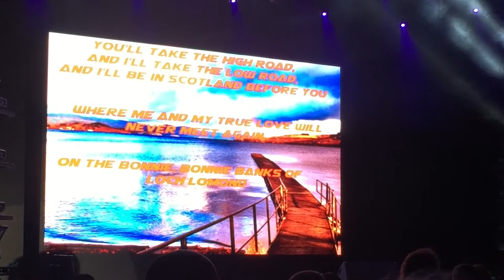Carnival Vista cruise - The Amazing Musical lineup w/ Chris the Flying Scotsman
The music on Carnival Vista was fantastic .. it was a major component of the cruise, and there was lots of it every night! We just loved, all the greatest hits from the 60s to current day performed by various musical talent on the ship, including cruise Director Chris the Flying Scotsman. We loved it! Watch this video for an idea of what to expect on the cruise.